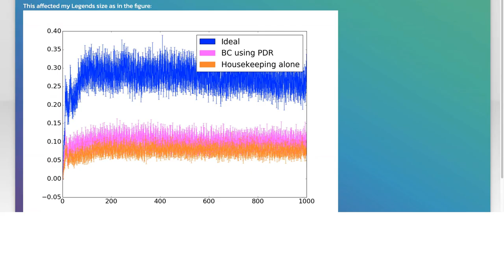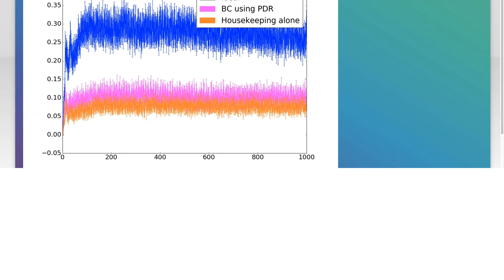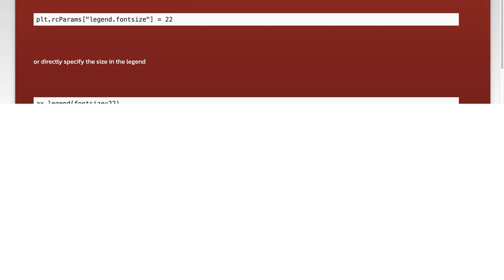Change Matplotlib Patches Font Size Without Using mpl.rc() - Easy Guide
In this video, we’ll explore a straightforward method to adjust the font size of Matplotlib patches without relying on the mpl.rc() function. Whether you're creating stunning visualizations or simply want to enhance the readability of your plots, this easy guide will walk you through the steps to customize your font sizes effectively. Join us as we simplify the process and help you take control of your Matplotlib graphics!

Today's Topic: Change Matplotlib Patches Font Size Without Using mpl.rc() - Easy Guide

Related to